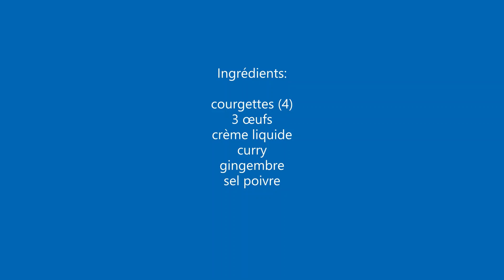les tomates sous serre sont sauvées + entretien du potager + recette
le potager saumur  juillet 2021
les tomates sous serre sont sauvées
entretien du potager
recette du jour

Bon visionnage
Dominique
Le potager Saumurois